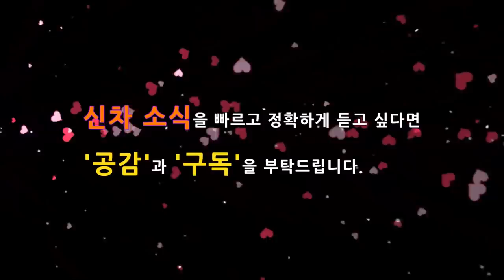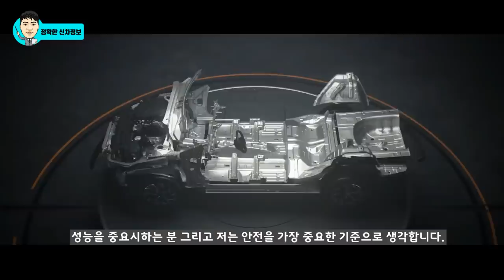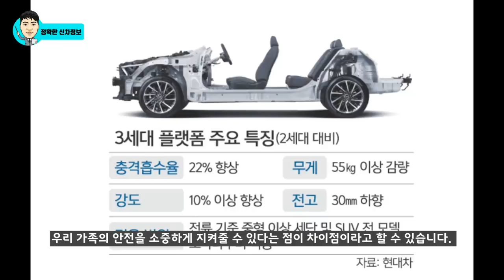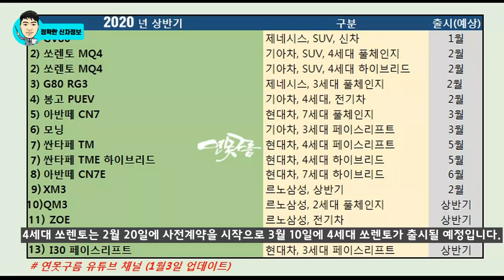4부! 논란 종결! 싼타페 TM 페이스리프트 3세대 플랫폼 적용! 쏘렌토 풀체인지 잡는다! Santafe facelift 2020 VS SORENTO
연못구름 채널에서 "플랫폼의 중요성"은 잔소리처럼 많이 강조하고 있습니다.

제 기준으로 자동차에서 안전 보다 중요한 부분은 없다고 생각하고, 특히 패밀리가 이용하는 차량이라면 안전은 더욱 중요하기 때문입니다.

이번 달에 사전 계약을 시작할 예정인 4세대 쏘렌토가 출시된다면, 싼타페는 판매량을 보장 받을 수 없기 때문에 새롭게 출시될 싼타페 페이스리프트에 새로운 플랫폼인 3세대 플랫폼이 적용될지 여부가 한참동안 이슈가 되었습니다.

작년 말에 출시된 더 뉴 그랜저에서도 3세대 플랫폼 적용 여부가 한참동안 이슈가 되었지만, 페이스리프트에서 플랫폼이 변경된다는 것 자체가 힘든 부분이기 때문에 결론적으로 변경되지 않았습니다.

따라서 싼타페 페이스리프트에서도 플랫폼이 변경되지 않을 것이라는 의견이 정설처럼 받아졌습니다.

하지만 이번 페이스리프트에서는 3세대 플랫폼의 핵심인 서브 프레임이 변경되는 것이 확인되었습니다. 유튜버 "유니지TV"에서 오랜 기다림을 통해서 페이스리프트 하부 영상을 촬영하는데 성공했습니다.

결론적으로 3세대 플랫폼의 전륜 서브 프레임이 포착되었고, 변경되는 것을 확인했습니다.

영상을 통해서 3세대 플랫폼과 플랫폼 변경이 왜 중요한지 알려드리겠습니다.

# 1부! 처음 포착! 싼타페 tm 페이스리프트 또는 하이브리드! 내년 5월 출시!

# 3부 역대급으로 커지는 싼타페 페이스리프트 VS 쏘렌토 풀체인지! 경쟁력 비교분석!